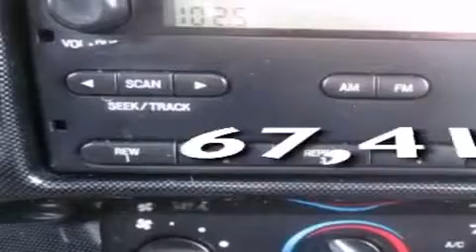2004 Mazda B3000 Puyallup WA 98371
We are proud to present this 2004 Mazda B3000 .

 Year : 2004
 Make : Mazda
 Model : B3000
 Engine : 3.0L V6
 Trans . : Manual
 Exterior : Red
 Miles : 67,413
 Interior : Black

 Used 2004 Mazda B3000 Puyallup WA